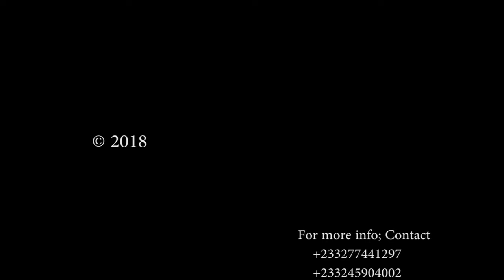Onyame Nipa episode 5 Apostle PRAH and wife is using this movies to advice us watch to the END 🙏🙏🤔